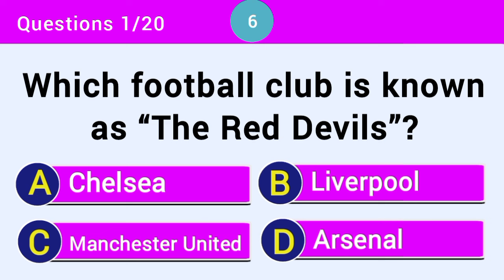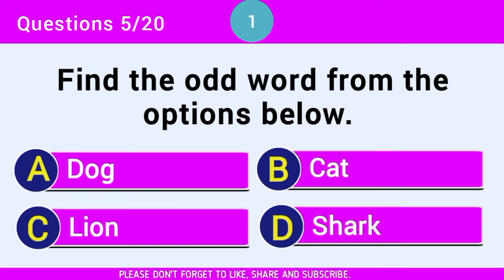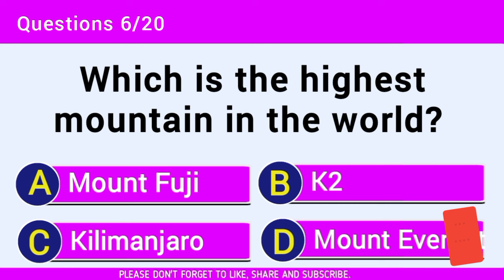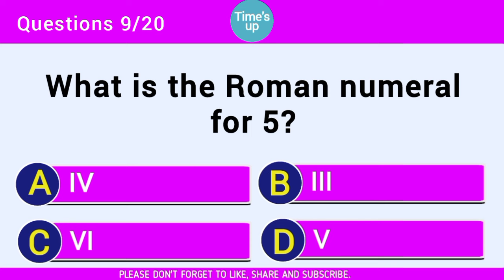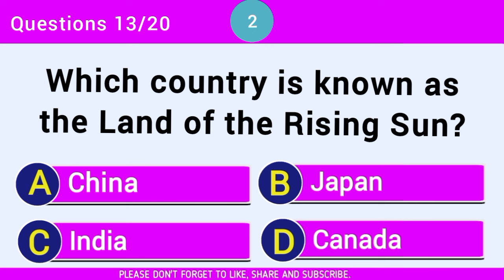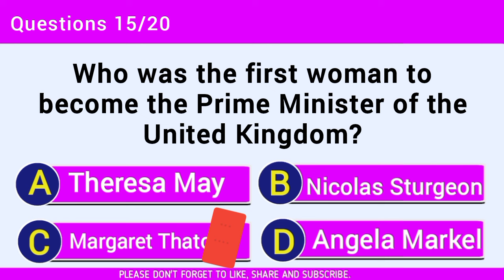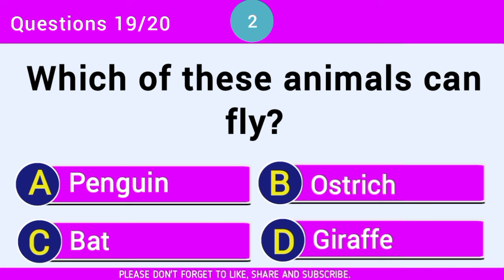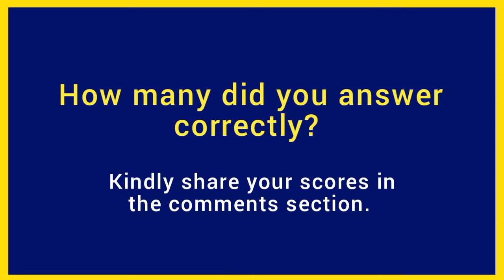Only a True Genius Can Answer All These! CAN YOU SCORE 20/20?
Hello Valued Viewers!
Today's quiz is about general knowledge. We have carefully selected 20 questions across Politics, English, geography, sports, and other fields of life to test your knowledge of the world around you.

Each question will last for 10 seconds, try to answer each question before the 10 seconds expire.

I wish you best of luck!